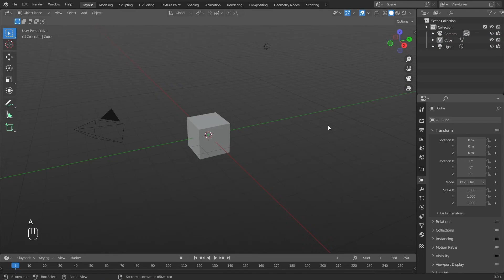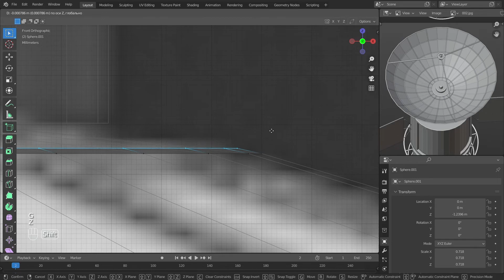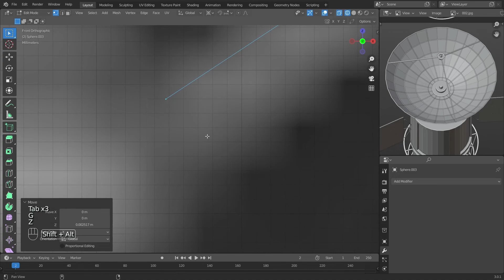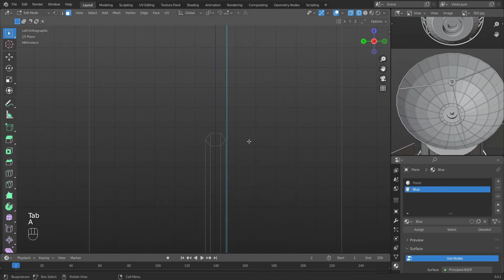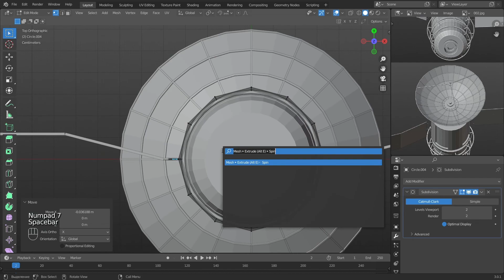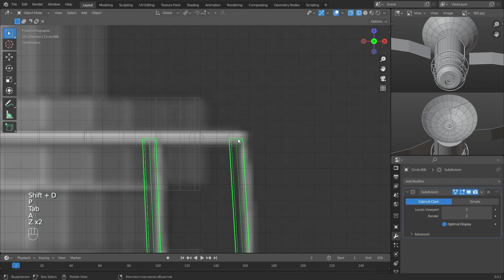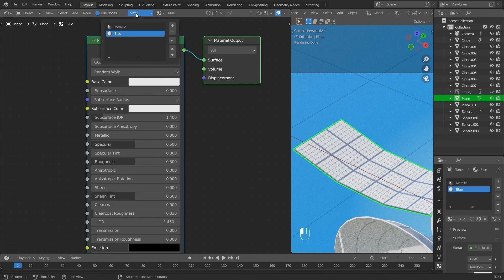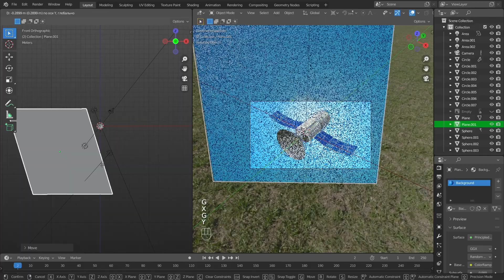3D Modeling Satellite in Blender | Timelapse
Hey!
This video is about 3d modeling satellite in blender
Happy viewing